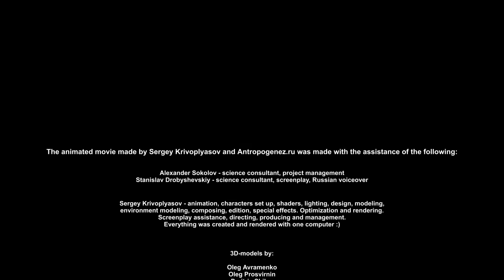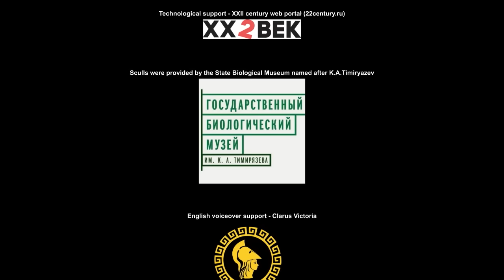Evolution from ape to man. From Proconsul to Homo heidelbergensis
For Millions of years, our planet has been floating in space. Millions of creatures have lived on its surface. Many a quaint being was among them, but they affected only our, human imagination, for in the evolutionary struggle we are the only ones who have obtained the advantage of reason.

Evolution from ape to man
The animated movie made by Sergey Krivoplyasov and Antropogenez.ru in 2017

Сharacters (human ancestors):
- Proconsul heseloni
- Ardipithecus ramidus
- Australopithecus afarensis
- Homo habilis
- Homo ergaster
- Homo heidelbergensis

The following people took part in the creation of the cartoon:
- Alexander Sokolov - science consultant, project management;
- Stanislav Drobyshevskiy - science consultant, screenplay, Russian voiceover.
- Sergey Krivoplyasov - animation, characters set up, shaders, lighting, characters design, modeling, surrounding modeling, composing, edition, special effects. Optimization and rendering. Screenplay assistance, directing, producing and management. Everything was created and rendered with one computer :)

3D models by:
- Oleg Avramenko;
- Oleg Prosvirnin;
- Dmitriy Shilov;
- Vladimir Saenkov;
- Alexey Troshin.

Episode 3 and 4 motion capture by Vadim Garelin (Vataga Studio)

Russian voiceover: MARAKUJA Records;
English translation by Ilya Mukhanov;
English voiceover by Josh Bloomberg;
English voiceover support: Clarus Victoria
English voice processing: Ivan Pereligin
Spanish subtitles: Luca ML
Bulgarian subtitles: Viktoria Tsaryova
German  subtitles: Yurii Erofeev
Serbian subtitles: Elizabeta Musić
Norwegian subtitles: Vladislav Panteleev
Ukranian subtitles: Vladislav Panteleev

Skulls were provided by the State Biological Museum named after K.A. Timiryazev.

Skype: ya-kudzo